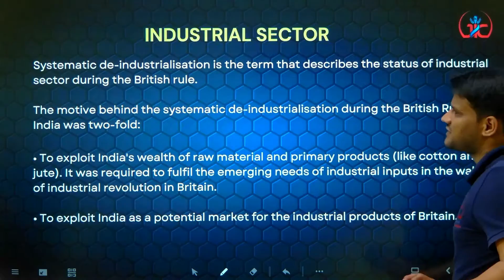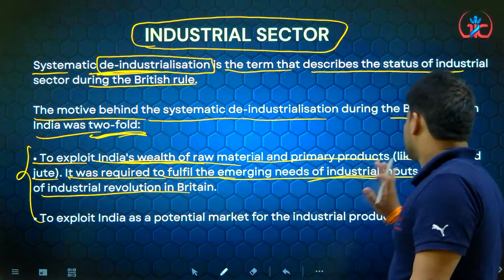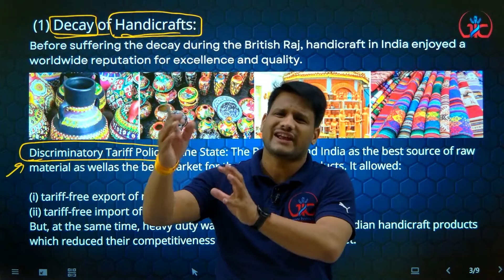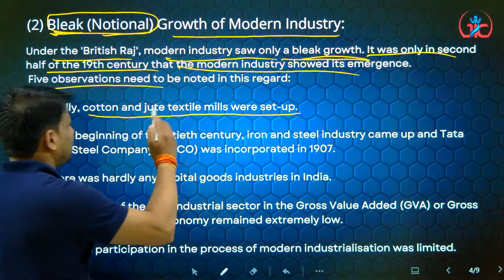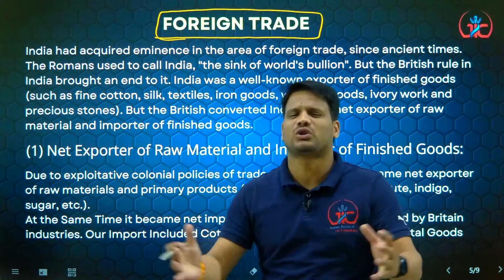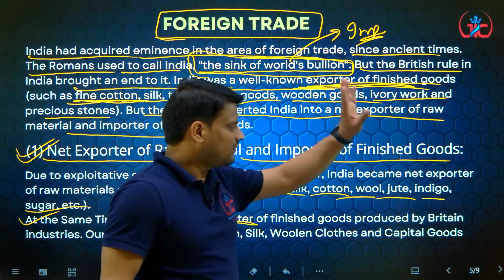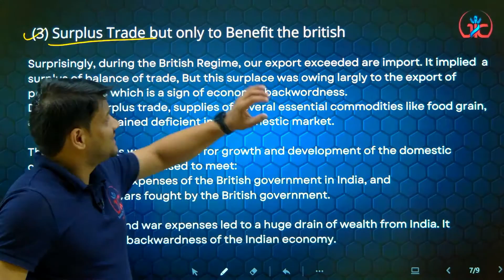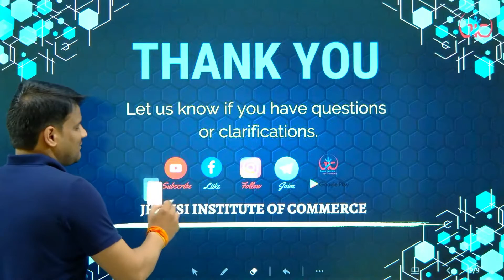Ep 3 !! Industrial Sector and Foreign Trade !! औद्योगिक क्षेत्र और विदेश व्यापार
Hello Students, In today's class we will discuss all these points
Industrial Sector Under British Rule 00:50
Foreign Trade on the Eve of Independence 11:42

New Session 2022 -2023 Indian Economic Development According to new CBSE Syllabus, Indian Economic Development Class 12 Chapter 1 Indian Economy on the Eve of Independence, Topic Industrial Sector and Foreign Trade on the eve of Independence, VK Ohri Tr Jain Indian Economic Development Class 12 New Session 2022

For PDF Notes and Premium Live Classes : Download Jhansi Institute of Commerce Play Store App

CBSE Board Class 12 Chapter 1 Indian Economy on the eve of Independence session 2022-23, Introduction to Indian Economic Development best classes on youtube,   Industrial Sector and Foreign Trade !! औद्योगिक क्षेत्र और विदेश व्यापार on the Eve of Independence new session 2022-23

INDIAN ECONOMY ON THE EVE
OF INDEPENDENCE
INDUSTRIAL SECTOR & FOREIGN TRADE
Chapter 1
SESSION 2022-23
Speaker- Pankaj Raikwar
INDUSTRIAL SECTOR
Systematic de-industrialisation is the term that describes the status of industrial
sector during the British rule.
The motive behind the systematic de-industrialisation during the British Rule in
India was two-fold:
• To exploit India's wealth of raw material and primary products (like cotton and
jute). It was required to fulfil the emerging needs of industrial inputs in the wake
of industrial revolution in Britain.
• To exploit India as a potential market for the industrial products of Britain.
(1) Decay of Handicrafts:
Before suffering the decay during the British Raj, handicraft in India enjoyed a
worldwide reputation for excellence and quality.
Discriminatory Tariff Policy of the State: The British found India as the best source of raw
material as wellas the best market for their industrial products. It allowed:
(i) tariff-free export of raw material from India, and
(ii) tariff-free import of British industrial products into India.
But, at the same time, heavy duty was placed on the export of Indian handicraft products
which reduced their competitiveness in the international market.
(2) Bleak (Notional) Growth of Modern Industry:
Under the 'British Raj'
, modern industry saw only a bleak growth.

The Romans used to call India,
"the sink of world's bullion". But the British rule in
India brought an end to it. India was a well-known exporter of finished goods
(such as fine cotton, silk, textiles, iron goods, wooden goods, ivory work and
precious stones). But the British converted India into a net exporter of raw
material and importer of finished goods.
(1) Net Exporter of Raw Material and Importer of Finished Goods:
Due to exploitative colonial policies of trade and tariff, India became net exporter
of raw materials and primary products (like raw silk, cotton, wool, jute, indigo,
sugar, etc.).
FOREIGN TRADE
(2) Monopoly Control of India's Foreign Trade:
More than 50 per cent of India's foreign trade was directed towards Great
Britain. The rest of the trade was directed towards China, Ceylon (Sri Lanka)
and Persia. The Control of Britain over India's Foreign Trade intensified after the opening of Suez Canal in 1869.
While exports of primary products (raw material) from India supplied inputs to the British industry, imports of finished goods from Britain provided a huge market to the British industry.
During the British rule exports and imports of the country came under monopoly control of the British government.
(3) Surplus Trade but only to Benefit the british
Surprisingly, during the British Regime, our export exceeded are import. It implied a surplus of balance of trade, But this surpluse was owing largly to the export of primary goods which is a sign of economic backwardness.

The trade surplus was not used for growth and development of the domestic
country. Instead, it was used to meet:
(i) administrative expenses of the British government in India, and
(ii) expenses of wars fought by the British government.
• Administrative and war expenses led to a huge drain of wealth from India. It compounded the backwardness of the Indian economy.

Jhansi Institute of Commerce provides free Videos for Accountancy ,Economics and Business Studies for Class 11th & 12th.